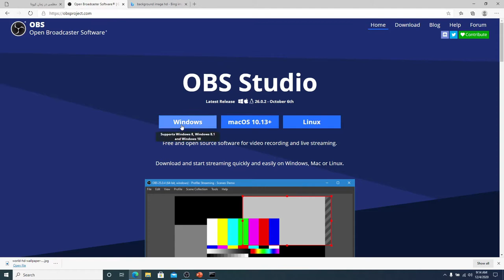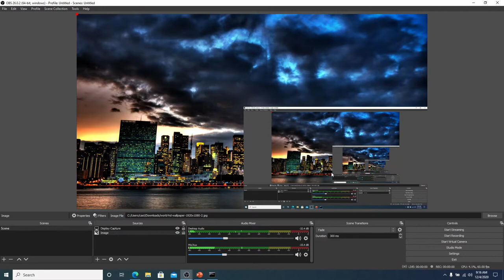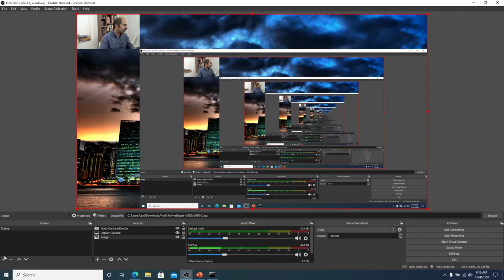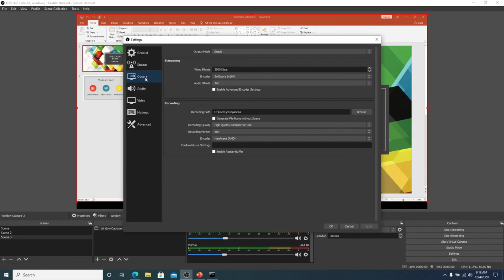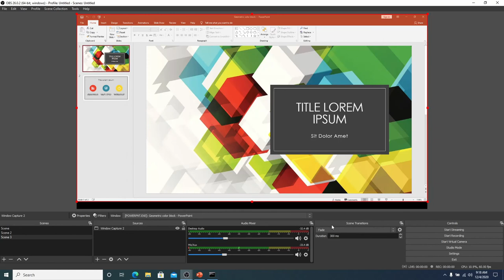معلمی در زمان کرونا - آموزش OBS Studio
توی این ویدئو من بصورت خلاصه‌ای آموزش میدم که چطور میشه با استفاده از OBS Studio صفحه دسکتاپ یا لپ‌تاپ رو ضبط کرد و از این کار برای ساخت ویدئو آموزشی بهره برد